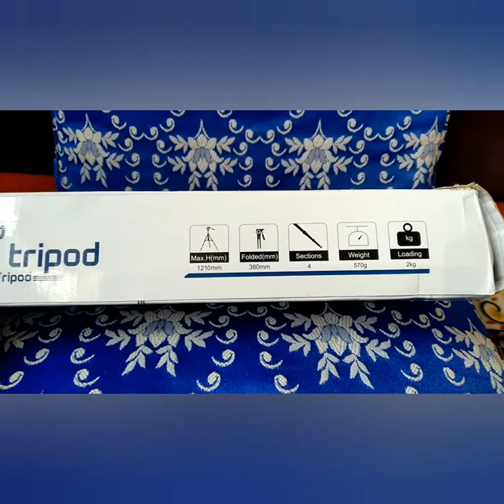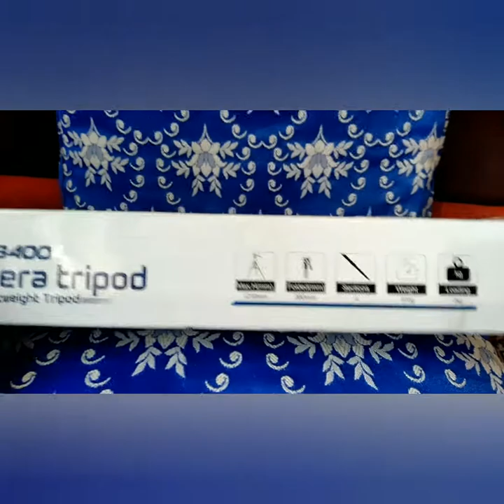Foto pro Digi 3400 camera tripod